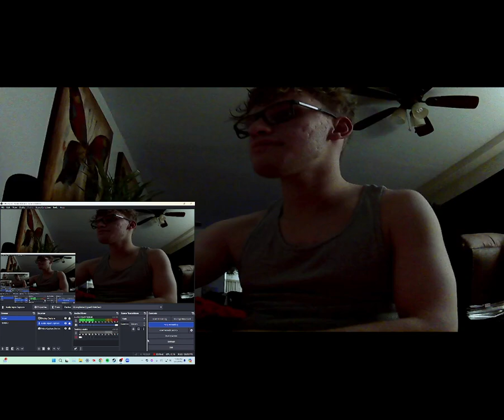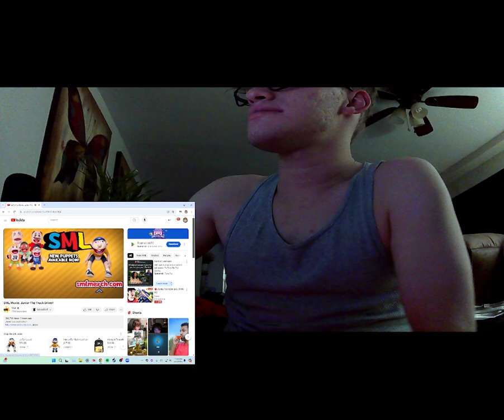SML Movie: Junior The Truck Driver! Reaction